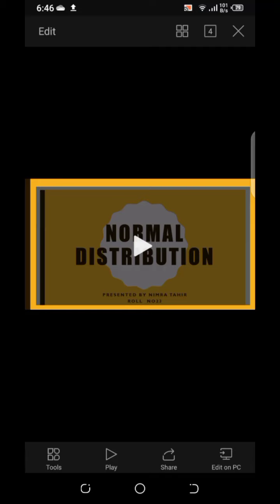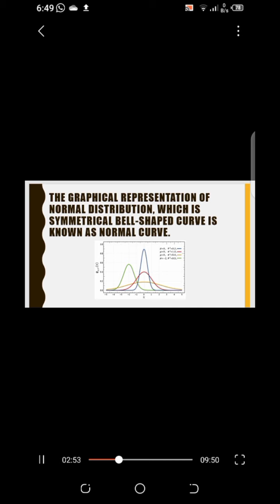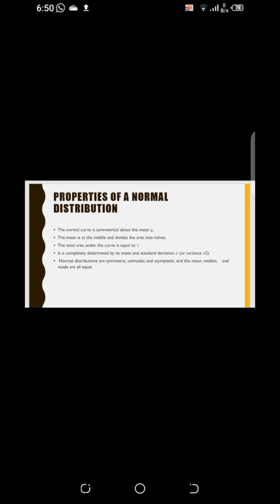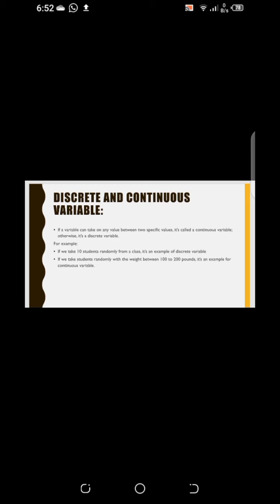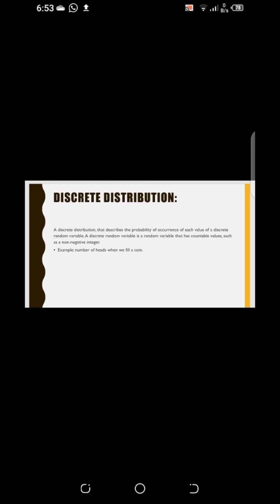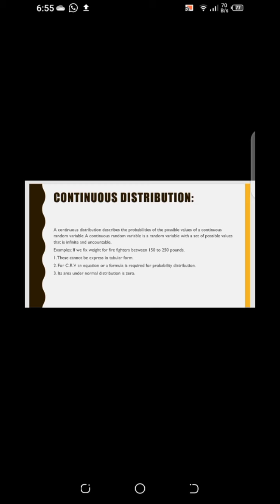Presentation#7|| Normal distribution|| SPSS